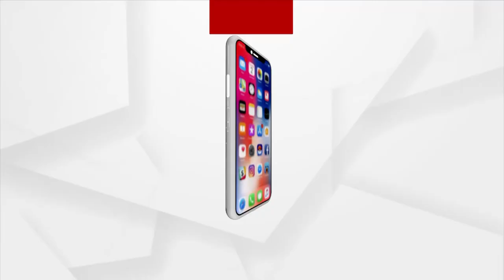Cloth Bag Vending Machine Installs In Public Place In Tamil Nadu